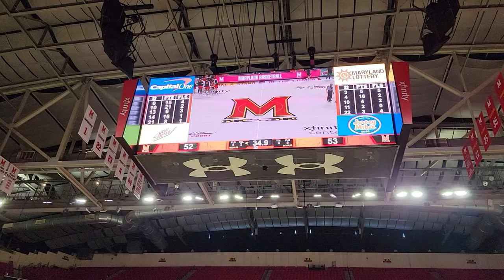Red Black Basketball Scrimmage end game - Maryland Basketball 2021/22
Eric Ayala scores the last 5 points of the game to lead his side to victory.  Hits a breakout layup with .3 of a second left to win it. With Wayne Viener.